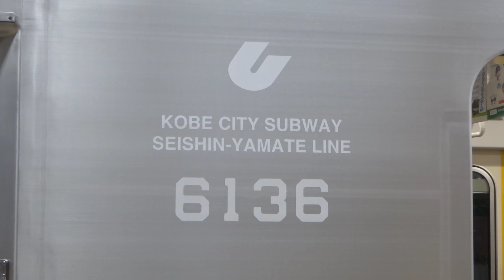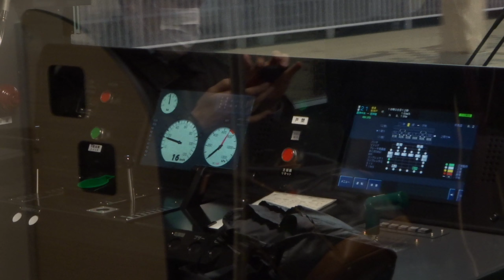【第8編成】神戸市営地下鉄6000形6136F 営業運転開始！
【Eighth formation】Kobe City Subway 6000 series 6136 formation debut!!

2020/2/25より6000形第8編成となる6136F(36号車)が営業運転を開始しました。朝運用でのデビューでしたが、夕方に出庫する運用に入ってくれたので、前期試験の帰りに早速撮影した次第です。

6000形のデビューから1年、気付けばもう第8編成…
従来車は2023年3月までに全廃、北神急行7000系も先日置き換えが発表されてしまい…あと4年で完全に6000形に統一されてしまいます。記録はお早めに